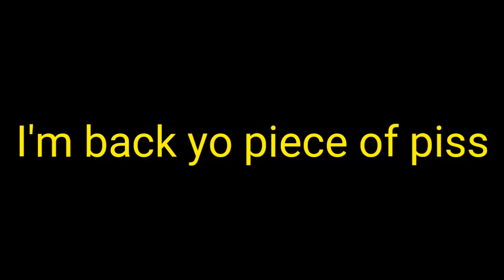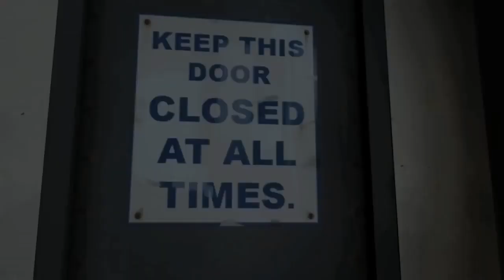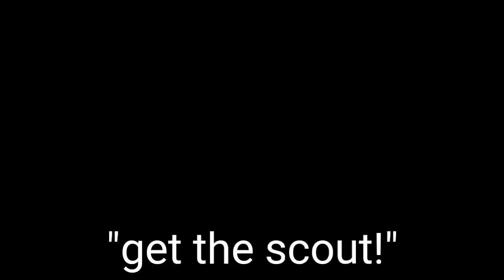(The OG) Meet the PIE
Song: dancing out of danger / fastway, forever love me / symbol, strobe / clutcho